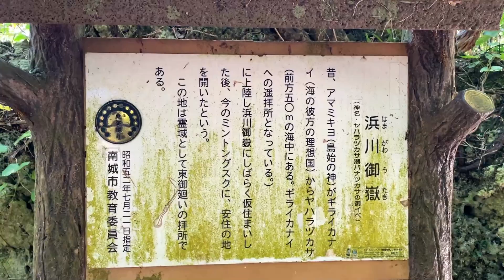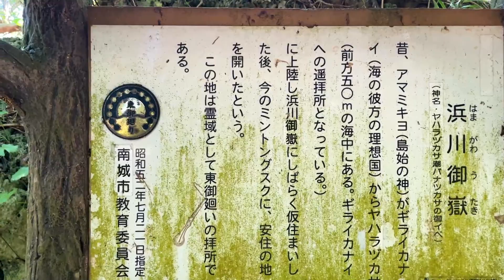【東御廻り】神秘的な浜川御嶽と潮花ヅカサに絶景が広がる百名ビーチのヤハラヅカサ！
今回は沖縄が晴れてくれたということで、約2カ月ぶりに南城市にある東御廻りに数えられている、浜川御嶽とヤハラヅカサに行って撮影してきました。
と言うのも実は、この動画を撮る前に【東御廻り】サンサンロードの浜の神と聖地巡礼あがりうまーいのテダ御川！という動画を撮った後、同じ南城市にも東御廻りの聖地を巡礼する場所がいくつもあるなと思い、浜川御嶽とヤハラヅカサのある百名ビーチにも行ってきた感じです！

0:00　　　　　南城市の海辺の森
0:40　　　　　浜川御嶽の説明
1:00　　　　　浜川御嶽の拝所
1:40　　　　　浜我御嶽の説明
2:00　　　　　潮花ヅカサ
2:40　　　　　ガジュマルの根っこ
3:05　　　　　東御廻りの浜川御嶽
3:20　　　　　百名ビーチに下りる岩階段
4:30　　　　　百名ビーチ
5:05　　　　　ヤハラヅカサの石碑

※ 関連動画
【東御廻り】神秘的な浜川御嶽の聖域と鮮やかな海が広がる百名ビーチのヤハラヅカサ！
【東御廻り】アマミキヨが仮住まいした聖地の浜川御嶽と最初に降り立ったヤハラヅカサの石碑！
【東御廻り】百名ビーチのヤハラヅカサに浜川御嶽のスーバナヅカサは神秘的！
htt【百名ビーチ】東御廻りの聖地の１つ浜川御嶽とアマミキヨが降り立ったヤハラヅカサ！ps://
【百名ビーチ】東御廻りの聖地の１つ浜川御嶽とアマミキヨが降り立ったヤハラヅカサ！
【東御廻り】南城市が誇る百名ビーチ！神秘的な時を得た聖地の浜川御嶽とヤハラヅカサ！
【神聖霊域】神秘的な浜川御嶽の聖域と百名ビーチの鮮やかな景色のヤハラヅカサ！
【大事なお知らせ】小雨が降るなか浜川御嶽とヤハラヅカサ石碑がある百名ビーチの様子！

【当添公民館とうし・むらやー】当添公園の中の御嶽から久茂久岩の3つの壺！
【馬天児童公園】馬天竜宮が祀られる公園と天の浜の絶景＋馬天港の中龍宮！
【東御廻り】イビの森の場天御嶽・伊平屋神・イビ御嶽・御天竺神・石畳道・新里ノ殿！
【佐敷上グスク】佐敷ヌル殿内・慰霊塔・月代宮の佐敷上城跡・上グスク之嶽！
【東御廻り】サンサンロードの浜の神と聖地巡礼あがりうまーいのテダ御川！